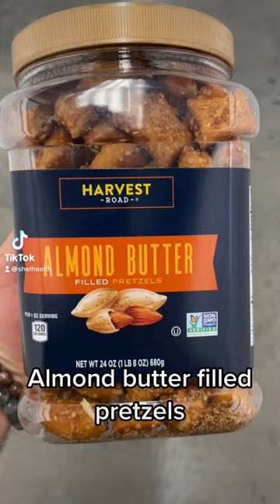Harvest Road Almond Butter Pretzels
Almond butter filled pretzels.